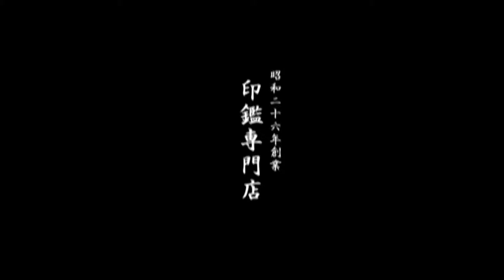鳥取市の老舗はんこ屋さん2100円より おなまえつけゴム印をお作りいたします。印ショップいろは堂